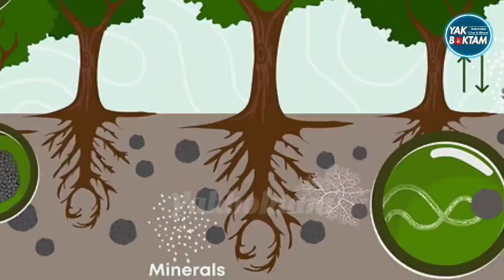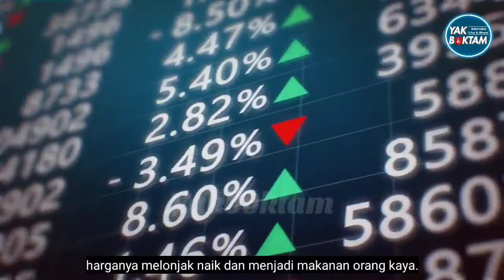Apa Itu Truffle & Kenapa Ia Tersangat Mahal? Ini Sebabnya...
Truffle boleh dikatakan makanan yang mampu dikomsumsi oleh golongan Bangsawan sahaja kerana harganya yang mencecah ribuan ringgit untuk beberapa hirisan sahaja..

Apa sebenarnya Truffle ni?dan bagaimana kejadiannya yang membuatkan Truffle ni tersangat mahal harganya?Jom semak maklumat yang kami kongsikan. 😘